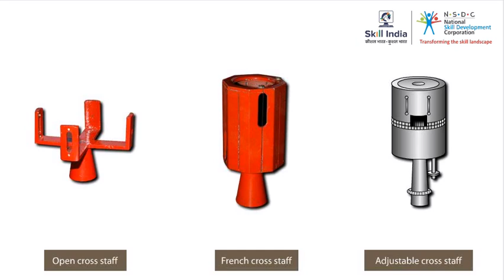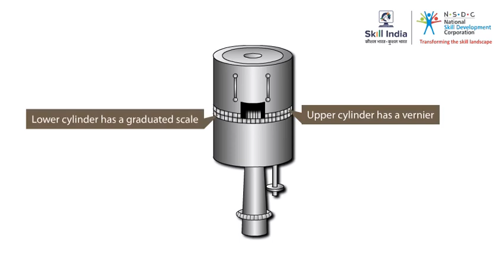Different Types of Cross Staff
This video explains the structure and working of other different types of Cross Staff and how they are used to get the correct angles while Surveying .